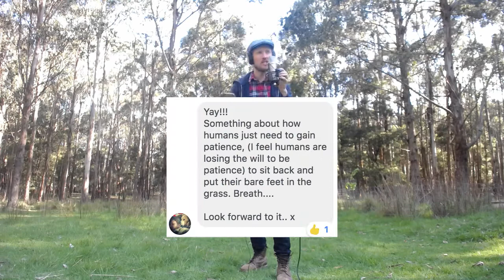Crowdfund DAY 12 - pledger topic request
T.R.A.P. Crowdfund - Day 12

Second Rap Topic request from a $100 Crowdfund pledger!
Theebo Teedo - who requested ... a long one about Patience and Having bare feet in the grass!

More $100 requests coming this next week.

 first goal REACHED! Now to try and fund the Rest of the Season!!

(Beat by DEAN "Sunshine")

Words:

Spring has sprung, the seasons wheel in succession
But we feel wobbly like axes in precession
Winter boots still on your feet for protection
Looking at other fields for a greener selection

On the fence, On defense, consequence prediction
Perpetually calculating algorithms, long division
Stressing, like a meditator attempting to stop thinking
about thinking about thinking about thinking

Ego is a radar pinging unexpected changes
Antenna perpetually seeking the next dangers
But these transmitters can tune in to the earth stations
When All my witches and wizards learn patience

I stand as Gandalf with my hand on a staff
In front of my balrog shouting "This Too Shall Pass!"
Holding my son in my arms as he giggles and laughs
And I have to remember, This Too Shall Pass

Every second will pass, none shall last
attempting to clasp and grasp, the hour glass
sands in our hands, as soon as you grip the present it’s past
A better gift is boots off with Bare feet in the grass

Life moves pretty fast, As Ferris Bueller Expressed it
If you don’t stop once in a while to look around, you could miss it
So listen to this missive and we can prosper
Thanks a lot for the wisdom in this topic, Thea Foster